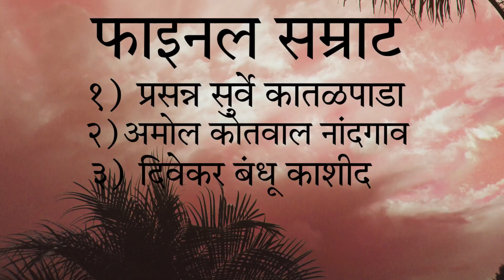थळ बंदर|१२ मे २०२३ ।फाइनल ।नाद एकाच बैलगाडी शर्यत bailgada sharyat alibag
Bailgada sharyat|bailgada sharyat live|bailgada sharyat song|views kaise badhaye

Bailgada sharyat|bailgada sharyat live|bailgada sharyat song|views kaise badhaye|alibag bailgadi sharyat